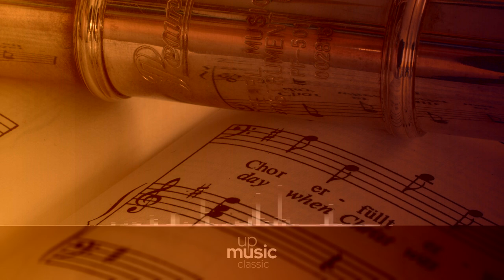Concerto 12 in b minor, by Carl Pini, John Tunnell, Anthony Pini, Harold Lester ∙ upmusic ∙ classic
Vivaldi La Cetra, Op. 9

Antonio Vivaldi wrote a set of violin concertos, Op. 9, nicknamed La cetra, that was published in 1727. All of them were for violin solo, strings, and basso continuo, except No. 9 in B flat, which features two solo violins.

Composer: Antonio Vivaldi
Form: Concerto
Key: C Major
Instrument: Solo Instrument(s) and Orchestra
Period: Baroque